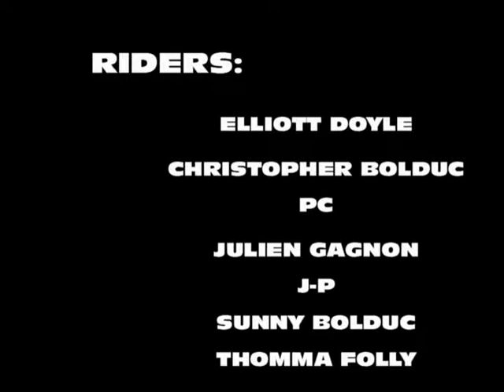mont lac vert 2 days of ski with the crew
ski freestyle gangsta ski christopher bolduc elliott doyle